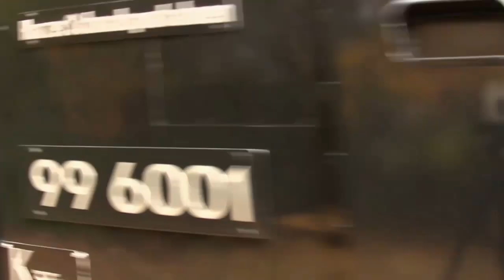Harzer Schmalspur Bahnen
Na Plandampf zijn mijn zoon en ik naar de Harz geweest om nog een dagje langer van stoom te genieten.Bij Aexisbad kwamen wij een heel bijzonder locje tegen met een nummer dat we nog nooit in de Harz waren tegen gekomen. na later bleek, het was een foto rit aan het maken was. Wij hebben hem van Alexisbad Stiege Eisfelder Talmüle en Wernigerode gevold